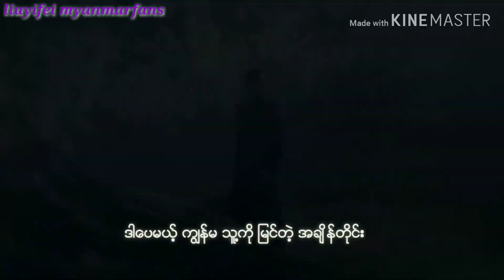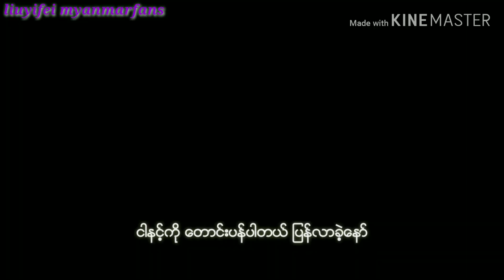Love of hypnosis trailer(mm sub) 1080p